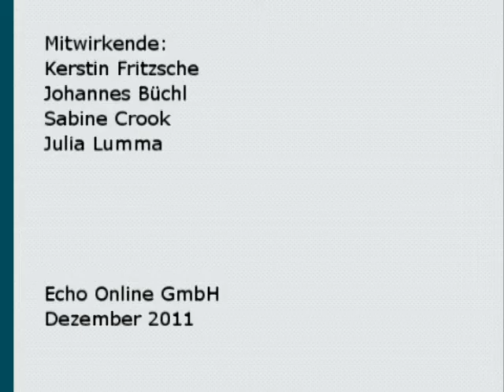"Echo Online" wünscht frohe Weihnachten!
"Echo Online" wünscht frohe Weihnachten - mit der Weihnachtsg'schicht auf Hessisch.